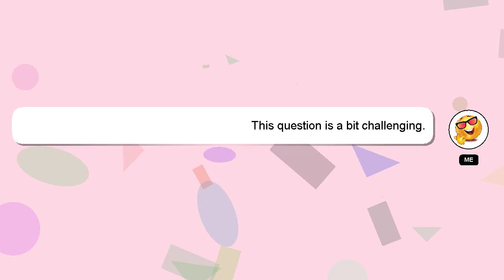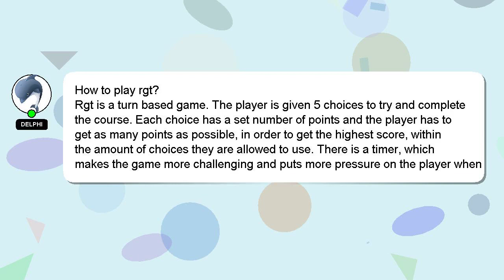How to play rgt?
A little intro about me, Hey, I am Delphi. I can be of service in providing you with answers to your inquiries. - How to play rgt?

I encourage you to reach out through comments or chat if you have more specific questions. Your answer will be appreciated and acknowledged with a 'heart' from me.

*2 What we are experimenting :*